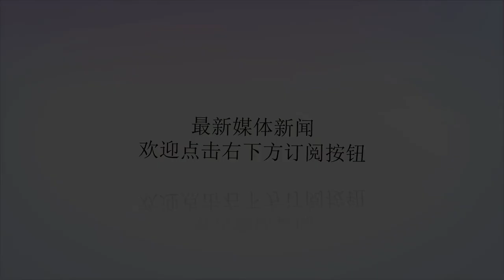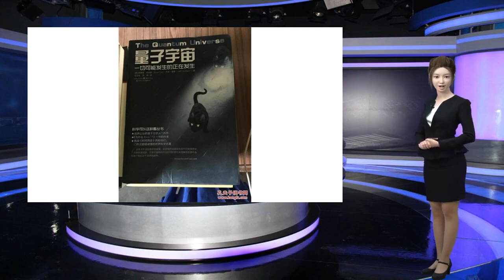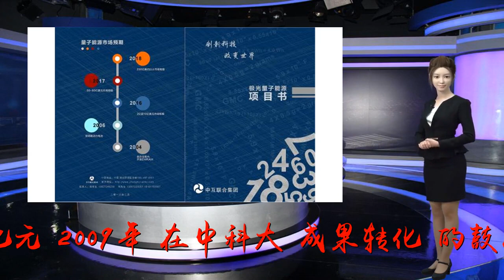“锤杀科学家”背后恩仇：量子通信业失控资本局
?sub_confirmation=1
谢谢！图片来自“123rf.com.cn”量子通信企业科大国盾估值已到百亿。假设去年那起轰动全国的“锤杀科学家”事件没有发生，郑韶辉曾执掌的杭州云鸿投资基金本可以在科大国盾成功IPO后获得极丰厚的投资回报，他持股的九州量子也有望借此在新三板迎来新一轮的挂牌市值暴涨。被“锤杀”威胁的科学家彭承志也受到了极大冲击。此前他曾以量子科学实验卫星“墨子号”应用系统总师、中国科学技术大学大学教授为人所知。去年9月底，兼任科大国盾董事长的彭承志公开实名举报九州量子前董事长郑韶辉、前国贸东方董事臧振福等人“锤杀”恐吓威胁，提醒公众注意打着量子旗号、在资本市场上恶意炒作和欺诈的行为。据证券时报·e公司记者了解，合肥市包河区检察院今年宣布4月以“涉嫌寻衅滋事”对郑韶辉提起了公诉。这场裹挟了中国顶级科学家、拟上市企业、新三板企业和多家A股公司，涉及巨额经济利益的刑事案件有可能会在近期开庭审理。历时20天，证券时报·e公司记者独家采访了包括双方当事人在内的诸多人士，获得包括增资协议、借款合同、股东会决议等数百页资料。投资方的背景及合作性质、融资宣传、借款激励“纠纷”、院士减持……尽管双方各执一词，但事情的始末逐渐浮出水面。一边是科大国盾忧虑新三板公司借“不实宣传”来频繁资本运作，危及行业生态；另一边，则是郑韶辉方面试图将事件定性为“个人恩怨”和作为股东代表与被投企业的摩擦，影响了九州的发展。“罗生门”般的复杂故事，扣合了中国量子通信行业发展的每个重要节点；拟上市公司核心团队股权激励的普遍难题和投资方“另起炉灶”各种插曲，亦折射出科研产业化和资本之间的现实困境。“锤杀事件”或迎庭审核心事件看似简单。2017年9月28日，一封《科学家遇上流氓怎么办？我没什么办法，但我可以说出来》的公开信刷屏。彭承志微博长文叙述了“因九州量子虚假宣传被揭穿，融资受阻”，九州实际控制人郑韶辉伙同臧振福等通过电话、短信等，多次对彭承志及团队进行侮辱、恐吓。文中还提示，“警惕打着量子旗号、在资本市场上恶意炒作和欺诈的行为”。量子科学家潘建伟院士及其家人也受到威胁。在中科大保卫处报案后，去年9月30日，合肥警方发布通报，“已查明有关情况，下一步将对涉案人员依法处理”。今年4月，根据《刑法》，合肥市包河区检察院认为犯罪嫌疑人的犯罪事实已经查清，证据确实、充分，检察院宣布向郑韶辉、臧振福等提起公诉。在经历多轮调查取证后，这个被称为“量子通信第一案”的案件有望近期开庭审理。今年7月25日，郑韶辉辞任九州量子董事长，并将九州量子的控股权转让给公司四位高管结成的一致行动人。科大国盾方面也有变化。这家以潘建伟团队实用化量子通信技术为基础的公司是国内最大的量子通信设备制造商和量子信息系统服务提供商，去年起开始接受安徽证监局的拟首次公开发行（IPO）上市辅导，最新的市场估值已达100亿元。2009年，在中科大“成果转化”的鼓励下，潘建伟作为创始人和首任董事长发起设立安徽量通（即科大国盾前身，为避免复杂，本文统一合并称“科大国盾”或“国盾”），是首任董事长和目前持股11.01%的最大自然人股东；潘建伟研究团队中的彭承志、陈增兵等科学家当时在国盾都有任职，2009年由彭承志接任公司董事长。科大国盾的总裁、法人代表赵勇也是中科大毕业，量子研究出身。2013年，国家发改委正式启动建设千公里光纤量子通信骨干网工程“京沪干线”。当年年底，为落实浙江省政府关于量子通信技术落户杭州的指示，浙江省科技厅带领浙江国际贸易集团（下称“国贸集团”）相关领导到安徽进行考察沟通，集团旗下浙江国贸东方投资管理有限公司（下称“国贸东方”）与科大国盾洽谈量子通信产业化合作事宜。时任国贸东方总经理的郑韶辉，此前曾任吉利控股董秘、德邦证券副总裁等，有十多年的资本运作经验。臧振福当时是国贸东方董事，和郑韶辉合作无间。至此，“锤杀科学家”故事中的关键人物悉数登场。2013年底见面后，2014年2月，郑韶辉作为国贸东方总经理和科大国盾总裁赵勇签订合作备忘录，当年6月双方正式明确合作路线，敲定通过资本运作，在量子通信产业化上进行全面合作。一切看似有条不紊。2015年5月，由国贸东方参股的杭州云鸿投资合伙企业（以下简称“杭州云鸿”）按约完成增资入股，成为持股科大国盾5.83%的股东。当年9月，科大国盾完成整体改制更名。2016年2月，国贸东方控制的兆富投资也完成了对国盾的增资。具体的增资协议中，云鸿投资方面的签字合伙人代表是郑韶辉，联系人为臧振福。查询工商信息，杭州云鸿是由杭州敦行投资任执行合伙人；再向上追溯穿透，当时实际控制敦行投资的是郑韶辉、臧振福等4位自然人。兆富投资由浙江东方控股28.22%，确由国资相对控股。从“如何定性双方的合作”到最